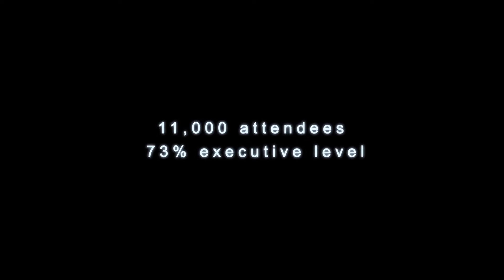Making of GSMA's Mobile World Congress 2014 at Fira de Barcelona by De Boer Structures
De Boer was commissioned by GSMA to build the facilities for the Ministerial Program, Leadership Summit and Conference Village inside Hall 4 of the Fira de Barcelona for the Mobile World Congress 2014. This video is the story of how this mammoth task was accomplished, told by the people of GSMA, Fira and De Boer.